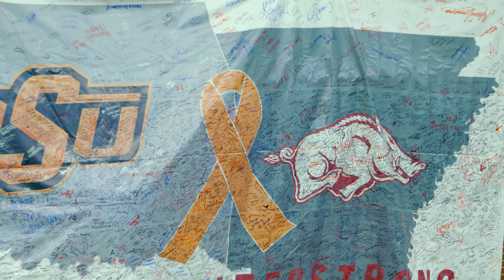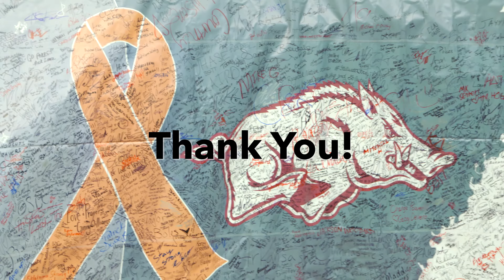Stillwater Strong - University of Arkansas Banner Reveal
The University of Arkansas donated a huge StillwaterStrong banner with thousands of signatures of support, which is now on display in the OSU Student Union atrium.